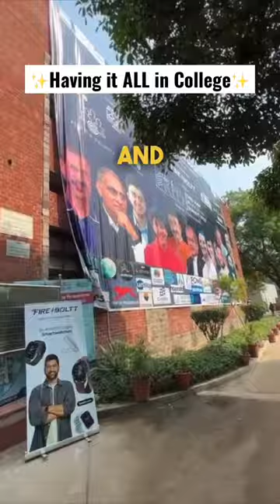Being an OVER-ACHIEVER in College?